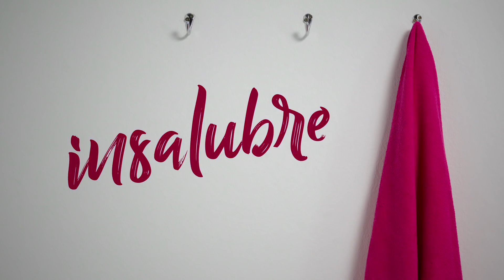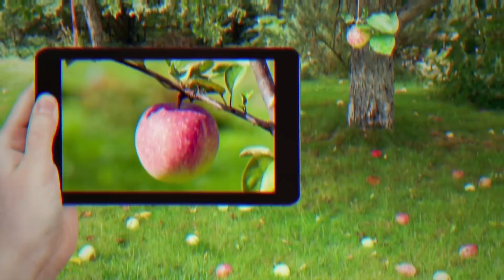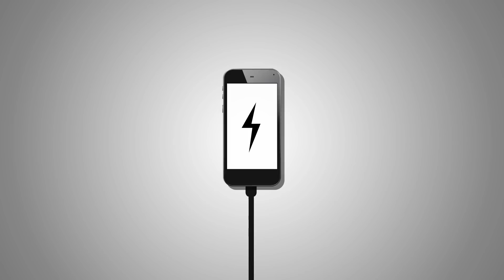9 Hábitos cotidianos que dañan tu salud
9 hábitos diarios de los cuales es mejor deshacerse lo antes posible, ya que siguen arruinando tu salud día a día. No te preocupes si tienes algunas de las cosas mencionadas en el video: cualquier mal hábito puede ser reemplazado por uno más saludable.